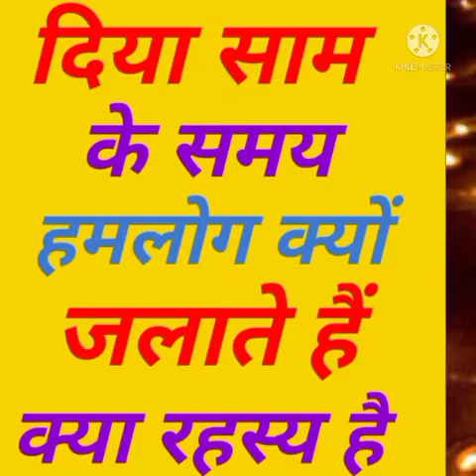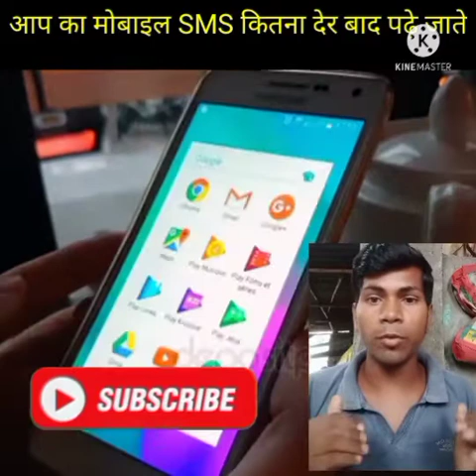प्रतिदिन दिया शाम के समय क्यों जलाते हैं क्या रहस्य है//everyday after time diya kyo jalate Hai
Thanks for_____________________
____________________chandan Kushwaha